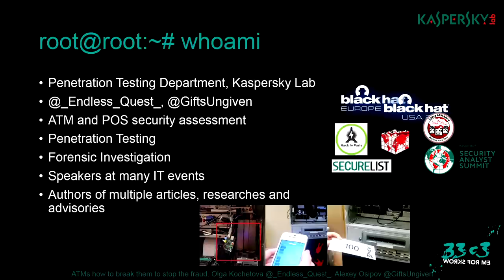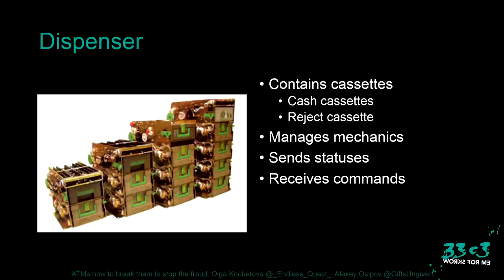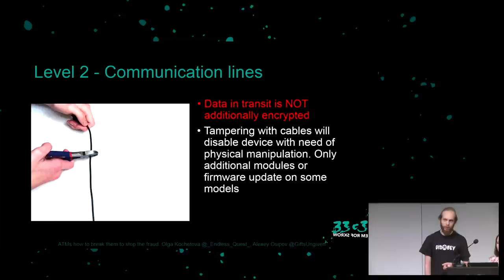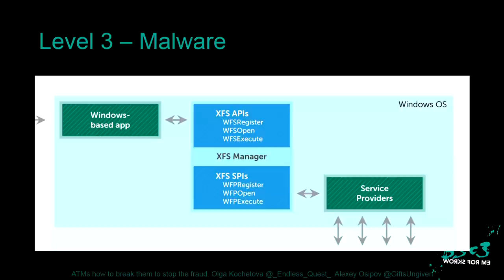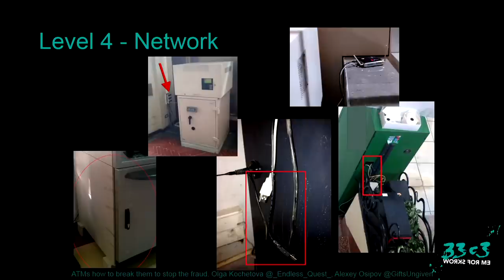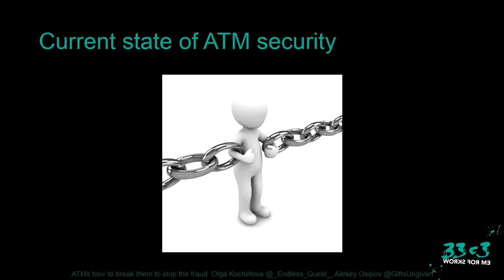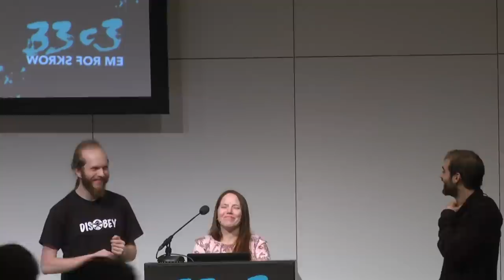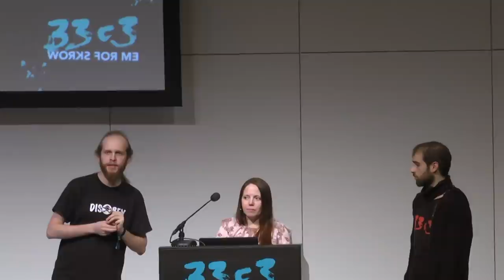ATMs how to break them to stop the fraud (33c3)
How to stop the ATMs fraud? How to protect ATMs from attacks such as black box jackpotting? How to prevent network hijacking such as rogue processing center or MiTM? Some of these issues can be fixed by configuration means, some fixed by compensation measures, but many only by vendor. We will tell you about what bank can do now and what we as a community of security specialists should force to vendors.

['Olga Kochetova', 'Alexey Osipov']